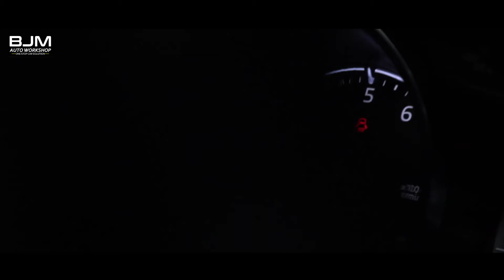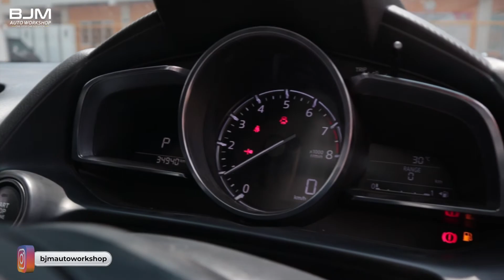Perbaikan Mobil Kebanjiran Low Budget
mazda 2 is DONE ! karena Mobil Mazda 2 ini abis kebanjiran, jadi semua kelistrikan nya terjadi error, jadi yang kita repair kelistrikannya, , kita ganti modul BCM dan ECM, dan repair modul Air Bags, dan pastinya jauh lebih murah jika di bandingkan dengan dealer 😍😍

Urusan Engine, kelistrikan, Overhaul serahkan pada ahlinya. BJM One Stop Car Solution 😍😍

BJM Auto Workshop
Office : Jl Jend Sudirman 124 Smg
Workshop 1 :Jl Jend Sudirman 128 Smg
Workshop 2 : Jl Sri Kuncoro 3 no 121 Smg

Booking Jadwal
Wa :
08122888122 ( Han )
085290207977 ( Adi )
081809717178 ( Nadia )